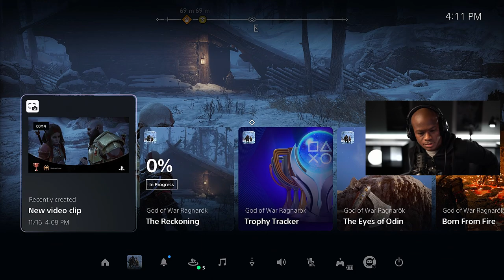The Reckoning - God of War: Rangnarok Walkthrough PART 5